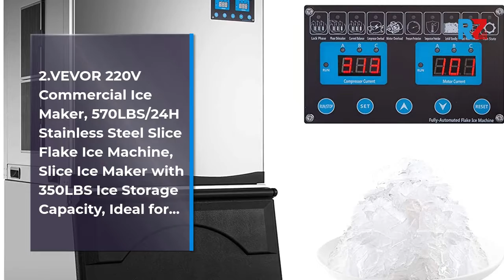Best Ice Machine | Top 10 Ice Machine For 2025 | Top Rated Ice Machine